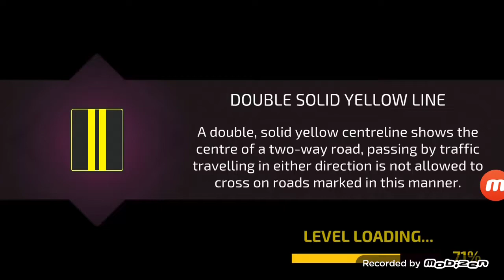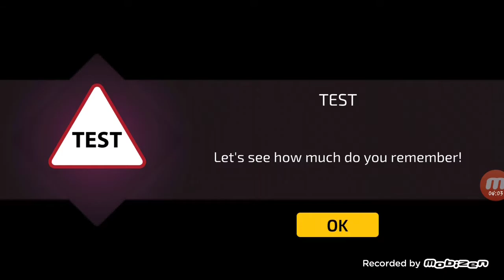Driving academic game #1 - Android gameplay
Mr.goggle gamer --  Here we play Driving academic game #1 - Android gameplay

Game Information ---

Get driver school lessons and learn to drive your car in the new Driving Academy

Road signs and driving lessons made simpler just for you! Enroll in this virtual school of driving called the Driving Academy - Car School Driver Simulator 2020, and master your driving and parking skills - without having to go to an actual driving school!.

We bring you the ultimate driving simulator, in which you have to drive a car and follow all the road signs. Don’t take the wrong turns, follow the signals, wear the seat belt – it’s your best shot at becoming a perfect driver.

Take your driving skills to the next level. Download Driving Academy - Car School Driver Simulator 2020, free from Google Play Store now!

Download Driving Academy - Car School Driver Simulator 2020 @Games2Win from Google Play Store and let the fun begin!

Driving Academy - Car School Driver Simulator 2020 Features:
🚗 Customize your cars with cool Decals, Spoilers, Rims, and Neon Lights.

Enjoy driving in different levels with tons of stuff to learn
250Levels with 80+ unique road signs to learn and master, ace in the grand tests as well. You can experience real-life driving lessons in Driving Academy - Car School Driver Simulator 2020, and improve on your actual driving. The simulator is that good and the lessons are that helpful!

Scared of driving at night? We got you
Driving Academy - Car School Driver Simulator 2020 has a Night Driving Mode: 100 levels of Night Driving will give you real-life experience of driving at night. Many people feel jittery when driving at night, and this is perfect, risk-free, valuable practice for you!

Test how good you really are at driving
Challenges Mode: 50 unique challenges will give you a reality check on everything you learned in the Academy mode. This is definitely a good measure of how good you are as a driver. Finish this and you'll finish your driver's license examination in a breeze.

Experience fun driving with a ton of cars
With 135+ different cars across global brands, you can choose your favorite car and take it out on a spin. With realistic driving mechanics and controls, you'll feel like you're actually driving the car of your dreams!